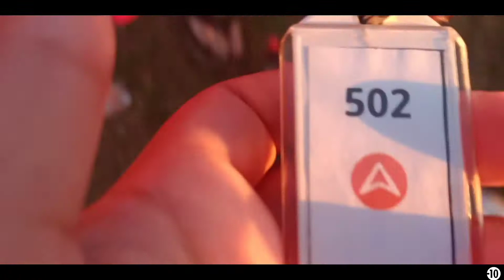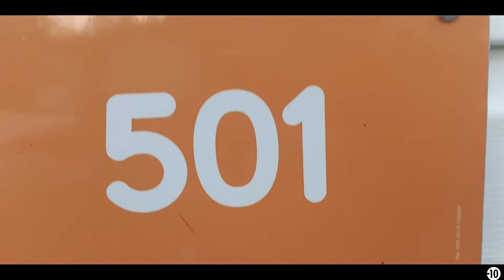épisode 11 le fantôme